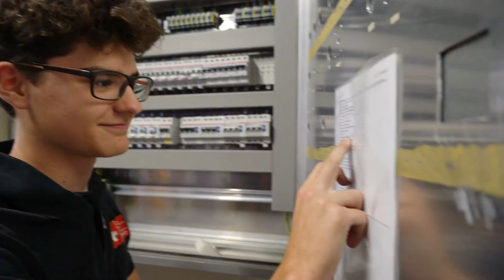Lehre als Elektroinstallateur bei Schweizer Zucker AG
Wir bieten eine abwechslungsreiche und spannende Lehrstelle als Elektroinstallateur/in EFZ.
Wenn dich dieser Lehrberuf interessiert, dann bist du bei uns, Schweizer Zucker AG, genau richtig! Wir suchen motivierte und begeisterte Talente. Starte deine Zukunft bei uns und bewirb dich noch heute bei bei der Schweizer Zucker AG.